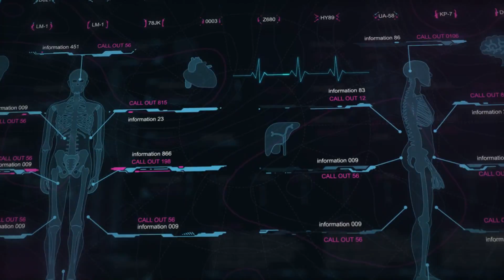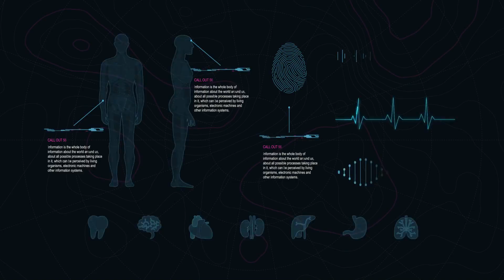Infographics HUD set 3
A very large project with the necessary elements for infographics in the style of HUD.

Using a finished animation.
All elements of the individual. Combine items. Animation is ready to Render my scene.
Insert the comp you need on the timeline line in the comp “Render my”.
Change the order of comp.
Change the graphics. Controlled by expressions in and graphs and pie chart.
You can change the color in the project .
Render 2D and 3D.
All compositions and elements for 30 seconds.